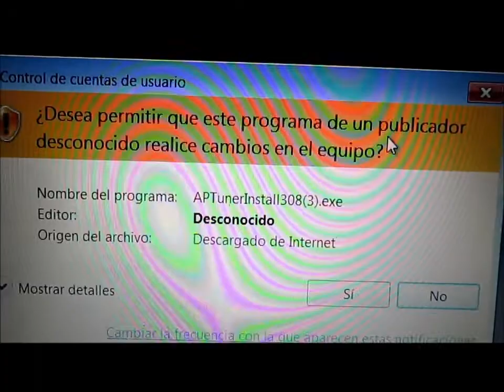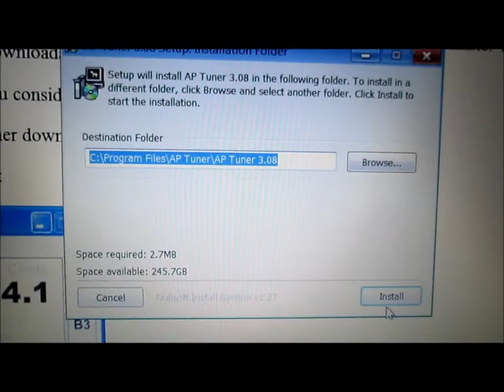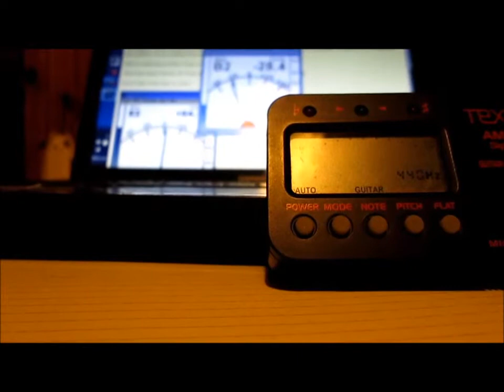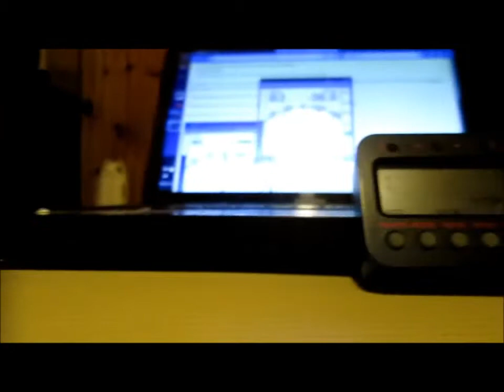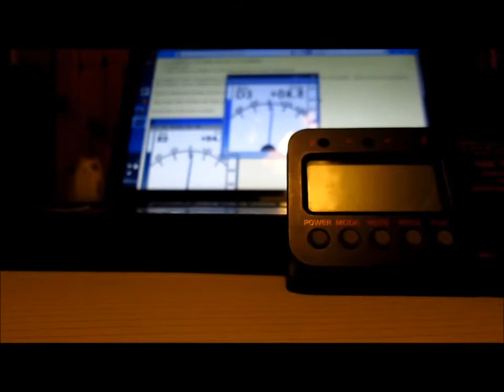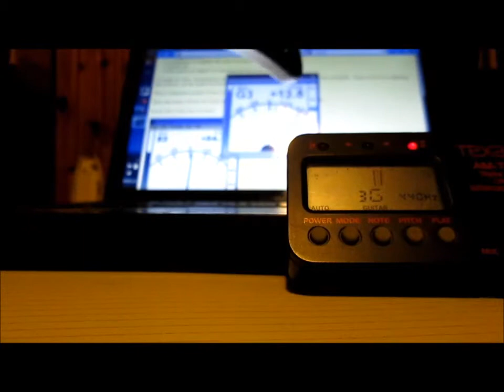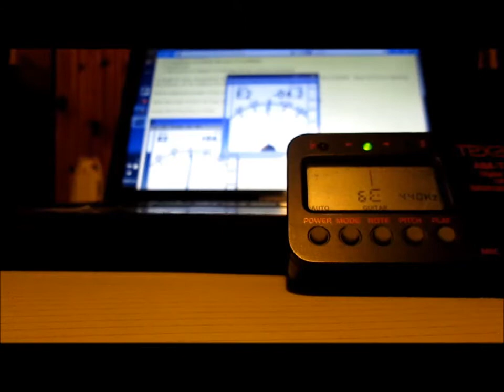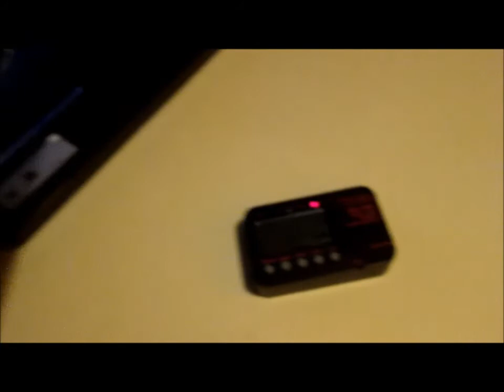Afinadores para guitarra PC y comun Guitar tuner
Un software (programa) para afinar la guitarra, en la PC y un afinador común económico que incluye micrófono; ejemplo de afinar la guitarra usando o no la computadora como afinador. Guitar tuner free.